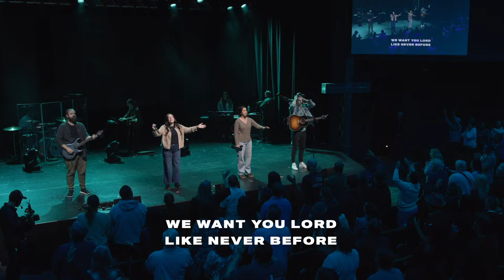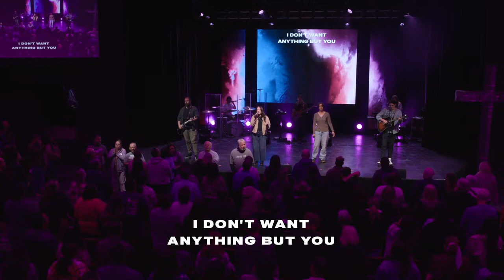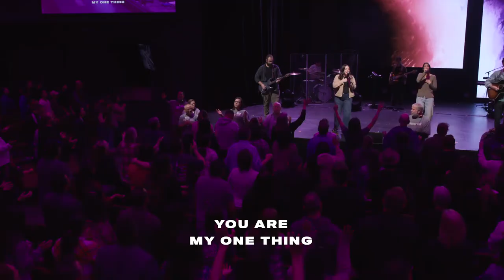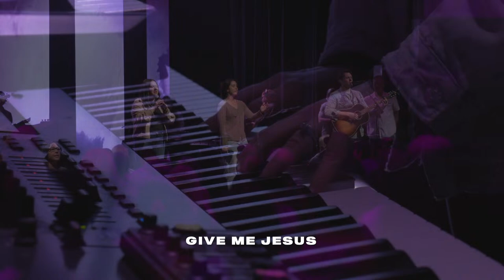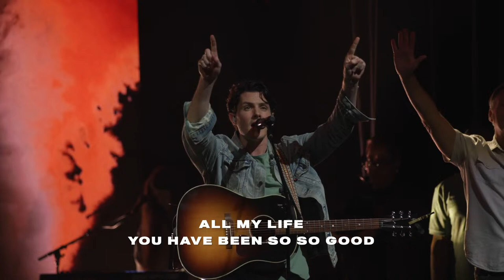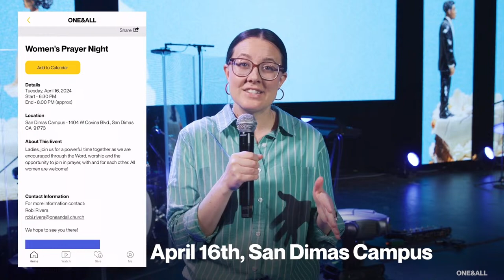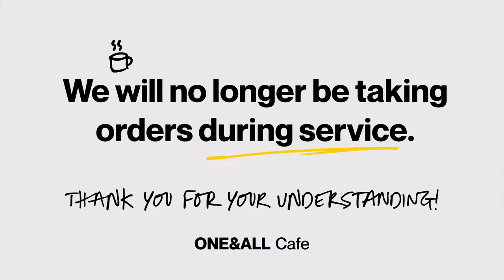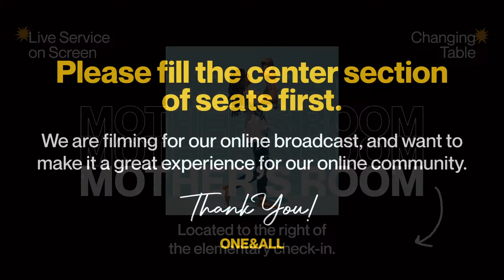Unrealistic Expectations (Live Service) | Jeff Vines | How to Fix Your Marriage (Week 1)